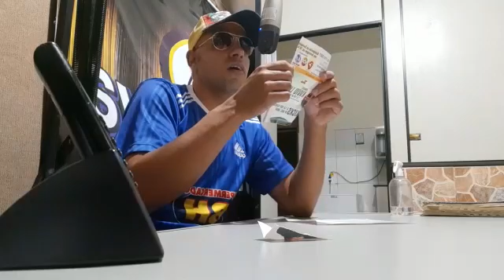RADIOS EJ DANTY E ALTERNATIVA 104,9 FM DE CAMPO BELO MG PARCERIA 27/01/21 PARTE (5)